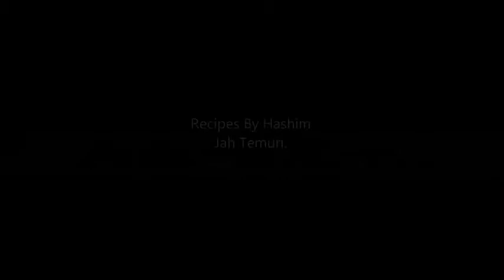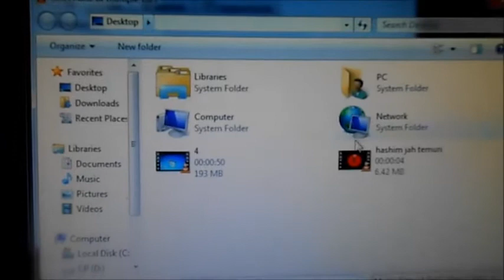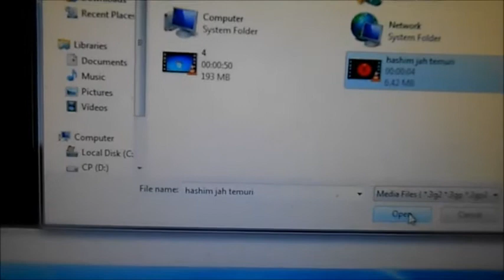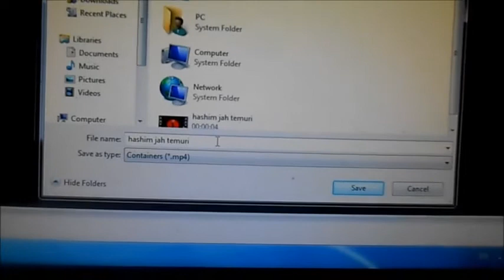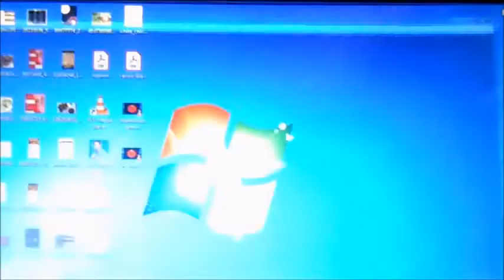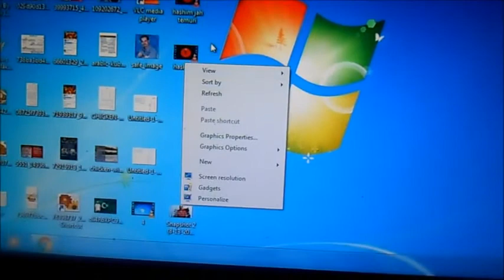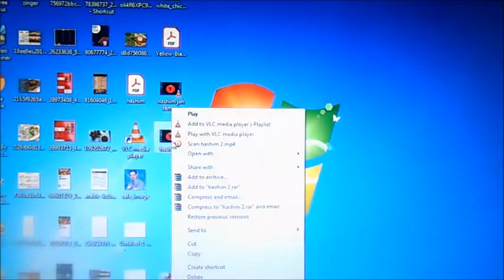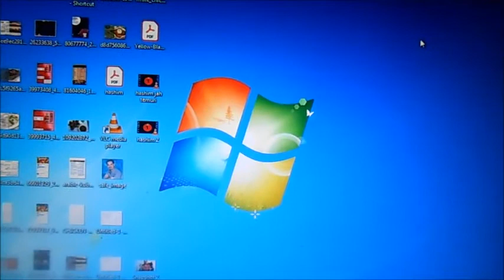How To Remove Audio From Video, VLC Media Player _By Hashim Jah Temuri.